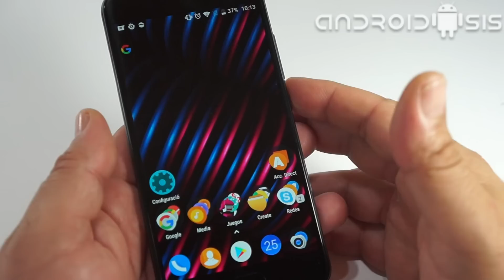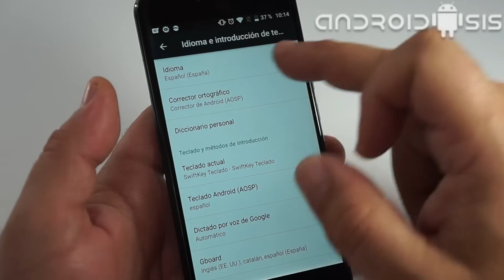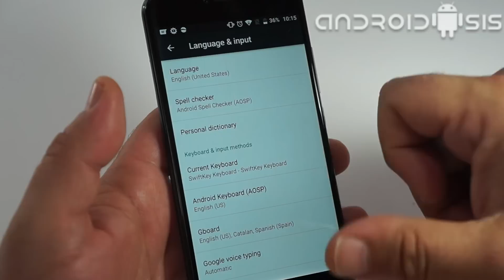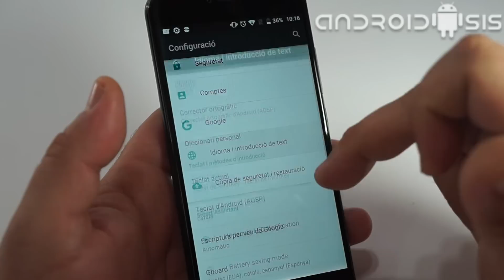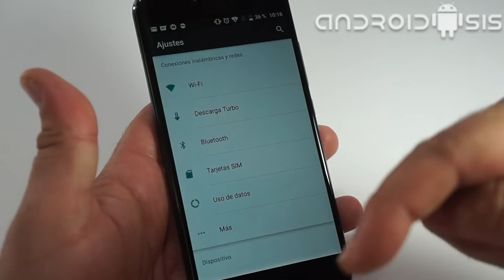Cómo cambiar el idioma de tu Android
Volvemos con los tutoriales básicos Android, en este caso y aunque para muchos de vosotros os parezca un tema de risa por la facilidad del mismo, con un vídeo tutorial sobre cómo cambiar el idioma a Android.

A diario me llegan preguntas, consultas de los usuarios lectores y espectadores de Androidsis y Androidsisvídeo, en las que se me piden cosas tan sencillas como esto de cambiar el idioma a nuestro terminal Android, cosas muy básicas para los que ya llevamos un tiempo en el sistema operativo Android pero que a los recién llegados les puede parecer todo un mundo. Así que para todos esos usuarios aquí va al pronetido tutorial sobre como cambiar el idioma de nuestro terminal Android sin necesidad de hacer una restauración de fábrica.